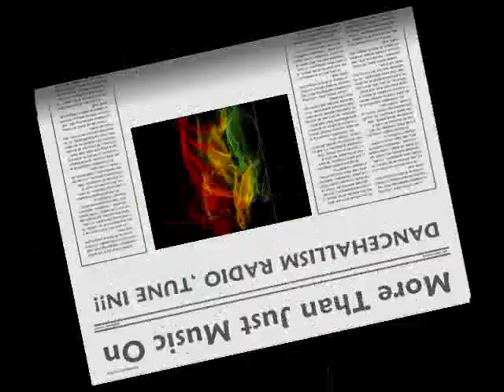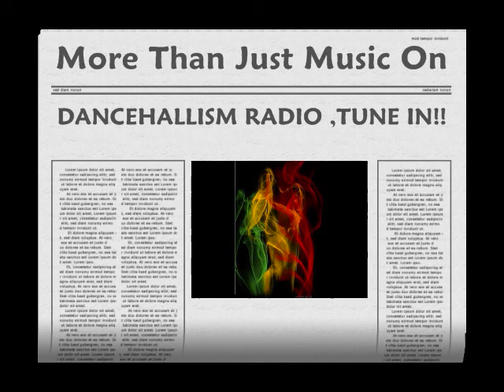DANCEHALLISM RADIO STATION LINK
100 LISTENER'S IN ONE DAY AND STILL GROWING,,,TUNE IN NOW TO THE NEW DANCEHALLISM RADIO ONLINE,,,THE LINK IS
AND EXPERIENCE THE BEST OF BOTH WORLDS DANCE HALL AND REGGAE. BLESS